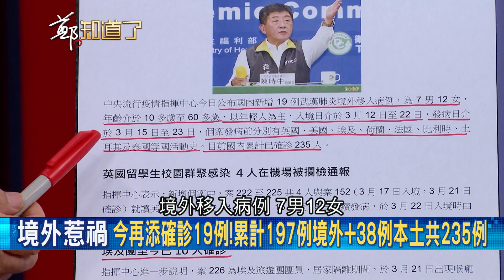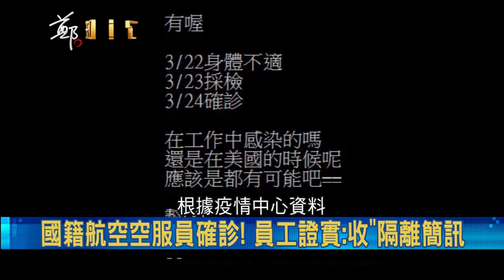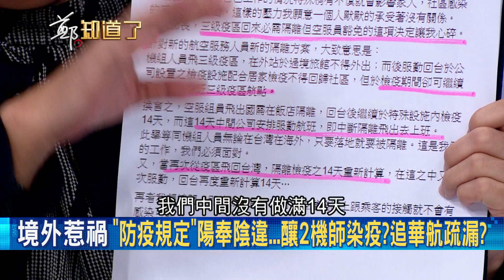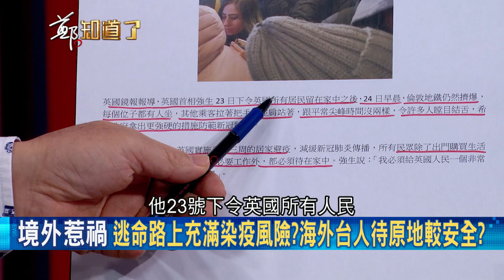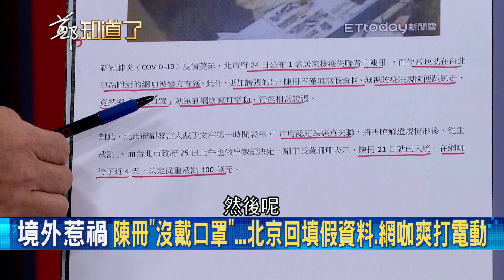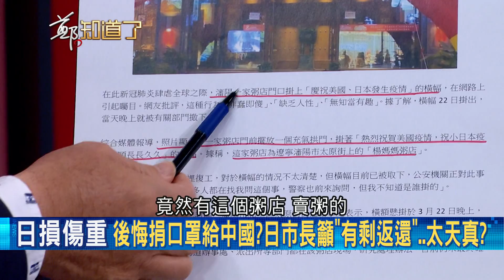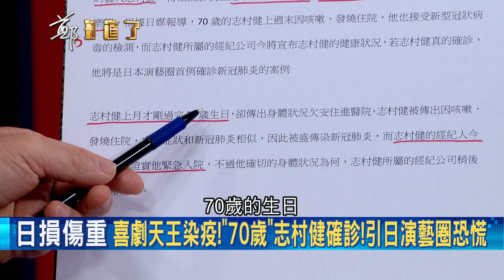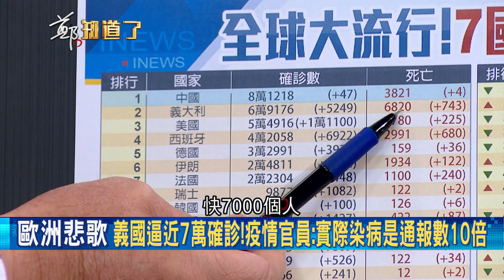防疫"空中危機"！華航遭爆隱匿機師確診？！王定宇揭"空服員排班間隔"恐成漏洞│鄭弘儀主持│【鄭知道了PART1】20200325│三立iNEWS